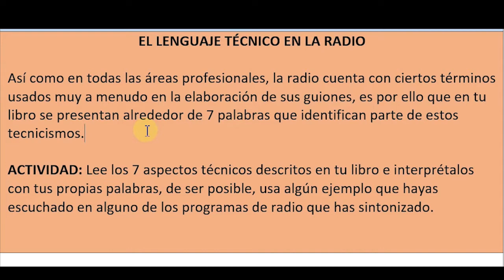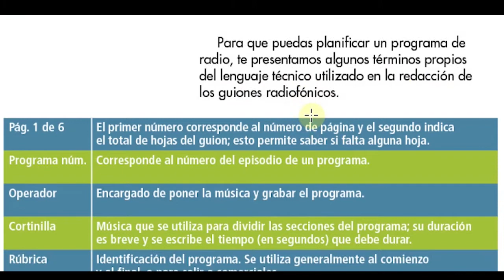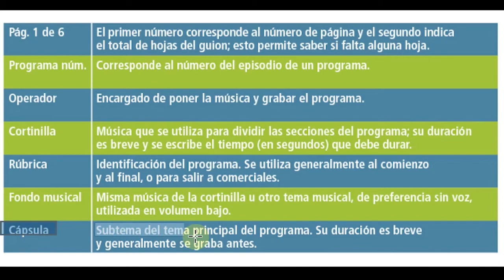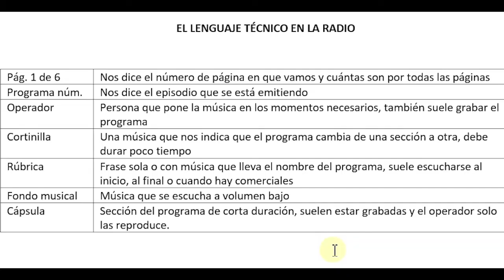El lenguaje técnico en la radio Español sexto grado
EL LENGUAJE TÉCNICO EN LA RADIO

Así como en todas las áreas profesionales, la radio cuenta con ciertos términos usados muy a menudo en la elaboración de sus guiones, es por ello que en tu libro se presentan alrededor de 7 palabras que identifican parte de estos tecnicismos.

ACTIVIDAD: Lee los 7 aspectos técnicos descritos en tu libro e interprétalos con tus propias palabras, de ser posible, usa algún ejemplo que hayas escuchado en alguno de los programas de radio que has sintonizado.